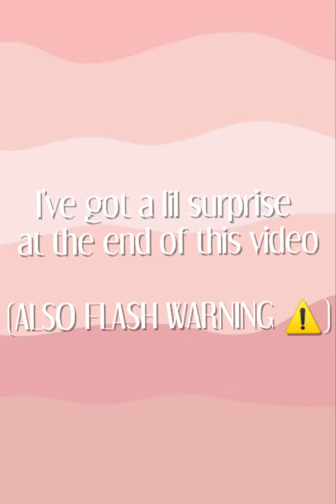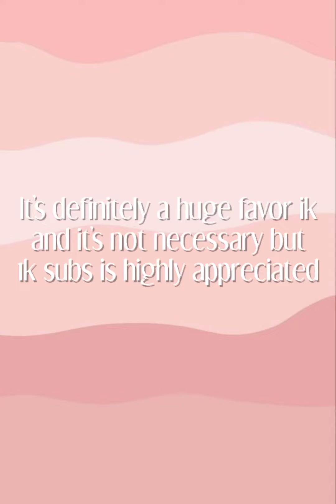FREE CHARLI EDITS (compilation) || surprise at the end 💞